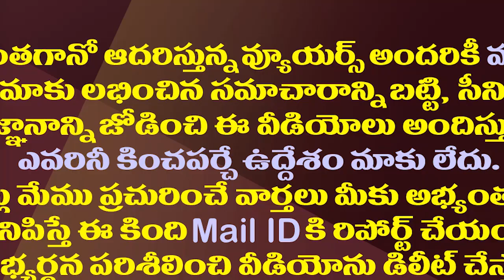ఏపీలో మున్సిపోల్స్ కు ముందే పరిషత్ ఎన్నికలు| Parishad Elections Before Municipal Polls In AP